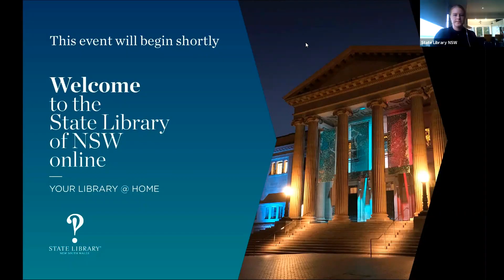The B List with Krissy Kneen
Each month Bri is in conversation with a contemporary author followed by a Q&A session.

Author Krissy Kneen joins the book club to talk about her novel The Three Burials of Lotty Kneen.

In her 2010 memoir, Affection, Krissy Kneen introduced readers to her unique family and the towering matriarchal figure of her grandmother. When her grandmother died recently, Krissy finally felt at liberty to explore the questions that had nagged at her for so long. In The Three Burials of Lotty Kneen, Krissy sets out with a box containing her grandmother’s ashes. Her intention is to trace the old woman’s early life in Slovenia and Egypt, perhaps locate some remnants of family, and to identify, as best she can, the places where Lotty’s restless, demanding spirit will be at peace.

The Three Burials of Lotty Kneen is a generous, full-hearted, poetic attempt to understand the way we carry our ancestors within us, and how we might know ourselves better through knowing them.

Join Bri and Krissy for an evocative and poignant exploration of memory, identity and lost histories.